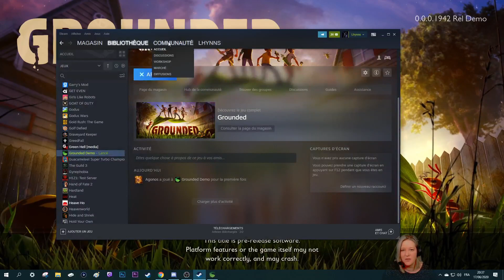Chérie j'ai rétrécie les minions - Démo GROUNDED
GROUNDED. Le monde est un endroit vaste, beau et dangereux - surtout lorsque vous avez été réduit à la taille d'une fourmi. Pouvez-vous prospérer aux côtés des hordes d'insectes géants, luttant pour survivre aux périls de l'arrière-cour?
VOD extraite du live.

┤ ☆ Le jeu ☆ ├
Grounded - 29,99€

Vous pouvez maintenant soutenir la chaîne sur l'Epic Games Store avec le Code " Lhynns " lors de vos achats